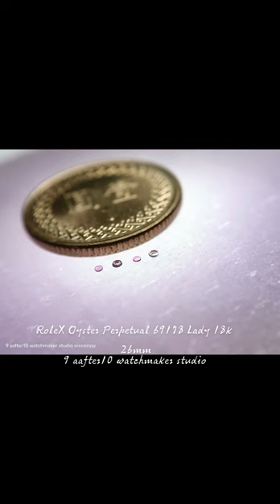十點九分鐘錶Rolex Oyster Perpetual 67198 Lady 26mm 18K 原裝稀有捲心錶帶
維修項目.機芯標準修護保養 (除水晶面外其餘全部原裝)
Brand: Rolex
Reference: 2130
Movement: Automatic
Display: Analog
Diameter: 20.00
Jewels: 29
Reserve: 43
Frequency: 28800
Hands: Hours, Minutes, Seconds
Additionals: Chronometer

Calibre 2130 is a self-winding mechanical movement entirely developed and manufactured by Rolex. Like all Rolex Perpetual movements, the 2130 is a certified Swiss chronometer, a designation reserved for high-precision watches that have successfully passed the Swiss Official Chronometer Testing Institute (COSC) tests. Its architecture, in common with all Oyster watch movements, makes it singularly reliabl

67198 是一款令人著迷的 OP，因為它配備了老式錶殼、蜂窩狀鏈節 Jubilee 錶鍊和蜂蜜色銅綠的復古氚。 它還配備現代防刮藍寶石水晶玻璃和高振頻 2130 機芯。 該設計套裝為收藏家提供了令人垂涎的金勞力士的高價值。使用勞力士自製機芯
Calibre 2130 是一款完全由勞力士開發和製造的自動上鍊機械機芯。與所有勞力士恆動機芯一樣，2130 是經過瑞士天文台認證的腕錶，這是為成功通過瑞士官方天文台測試機構 (COSC) 測試的高精度腕錶保留的稱號。其結構與所有蠔式腕錶機芯相同，使其異常可靠。